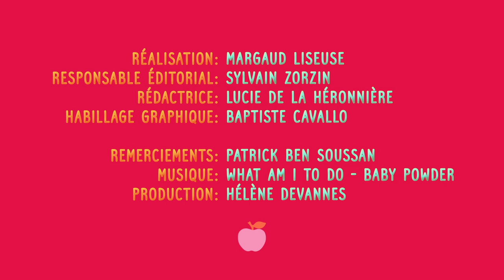Tuto lecture pour enfants : Faut-il expliquer les mots difficiles dans les livres pour enfants ?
Dans les histoires que nous lisons aux enfants, il y a parfois des mots qu’ils ne connaissent pas encore… Quelle est votre habitude avec un petit : vous laissez filer (finalement, le contexte donne assez d’informations pour comprendre). Ou bien, vous expliquez chaque mot qui vous semble compliqué ? Margaud Liseuse nous donne ses astuces de maman et s’appuie sur les conseils de Patrick Ben Soussan et Sylvie Cèbe.